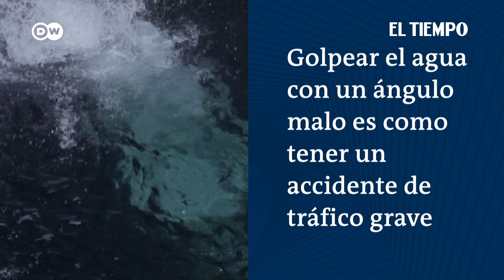Los saltos, casi sin miedo de Anna Bader | El Tiempo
¿Nunca se atrevió a saltar por un precipicio de 20 metros? Ningún problema. Contemplar los precisos saltos de Anna Bader es igual de divertido.